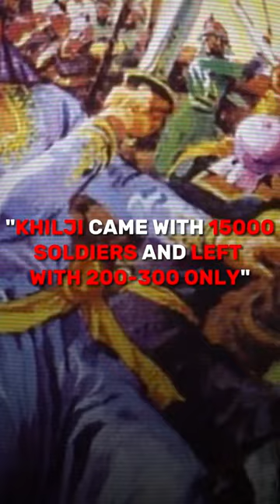Maharaja Prithu of Assam | The destroyer of khilji